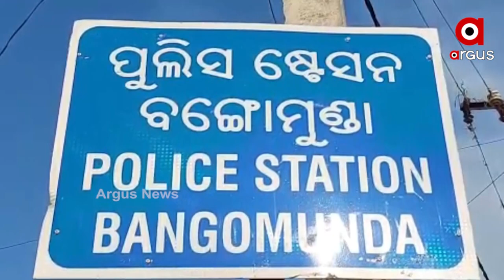ରାଜନୈତିକ ଜବାବ ଦେଲେ ପ୍ରଶାସନିକ ଅଧିକାର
ରାଜନୈତିକ ଜବାବ ଦେଲେ ପ୍ରଶାସନିକ ଅଧିକାର. ଦିନରେ ଗର୍ଜିଲେ ବିଜୟ ମହାପାତ୍ର ଆଉ ସନ୍ଧ୍ୟାରେ ଜବାବ ରଖିଲେ ଉତ୍ତରାଞ୍ଚଳ ଡିଆଇଜି ଦୀପକ କୁମାର । ଡିଆଇଜି ନାଁ ନ ନେଇଥିଲେ ମଧ୍ୟ ବିଜୟ ମହାପାତ୍ରଙ୍କ ପ୍ରଶ୍ନ କୁ ଖଣ଼୍ଡନ କରିଥିଲେ ଡିଆଇଜି ଦୀପକ କୁମାର । ଆଉ ସିଧାସିଧା ଗଣମାଧ୍ୟମରେ ମୁହାଁମୁହିଁ ହୋଇଥିଲେ ବିଜୟ ଆଉ ଦୀପକ. i